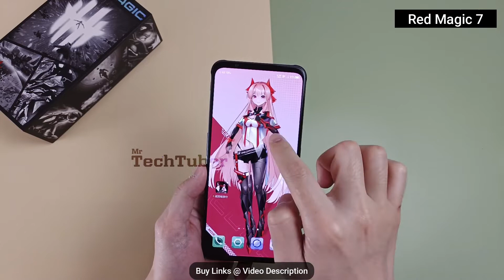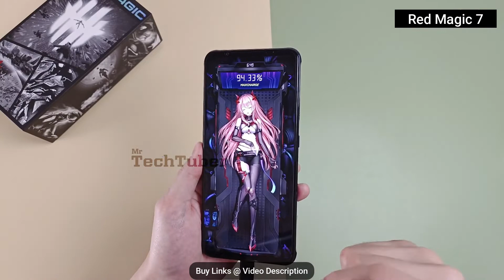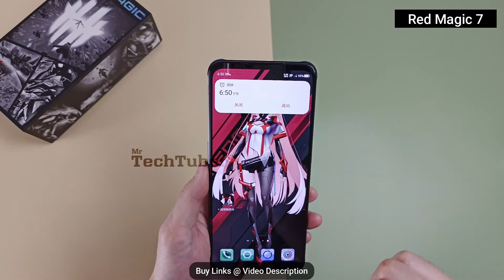Nubia Red Magic 7 - Official Hands On | ZTE RedMagic Gaming Phone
Latest AliExpress.com Offers:

Latest Banggood.com Offers: